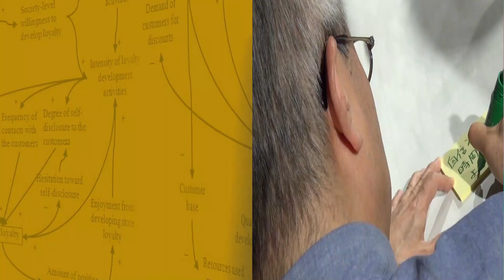本人も気付いていない値上げを躊躇する理由 ～気付ければ乗り越えられる！～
↓↓無料登録はこちらから↓↓
※ご登録いただくと肥前のメルマガ（毎週月曜日配信）も同時にお届けいたします。

※ベストセラー最新著書『「顧客消滅」時代のマーケティング』

‹実績›
講義・講演）

執筆）
2003年7月から2016年8月まで『日経MJ』（日本経済新聞社）に全554回のコラム「招客招福の法則」を連載する他、「日本経済新聞」「日刊工業新聞」などの新聞、『月刊商業界』『The21』『日経レストラン』『宣伝会議』などの雑誌、楽天・三菱東京UFJ・資生堂・キリンビールなどの会報での連載・掲載多数。

その他）
2017年2月、経済産業省の、中小企業等経営強化法に基づく異分野連携新事業分野開拓計画(新連携事業計画)として『ワクワク系新プログラムによるサービス業の生産性向上・企業力底上げ、“希望の商い”全国展開事業』が認定を受ける。5か年計画による地域とジョイントしたワクワク系を全国に広げる事業を推進中。

1975年生まれ。大学卒業後、カジュアル服販売の全国チェーンへ入社。2001年に小阪裕司の本に出会い、店長時代の2003年ワクワク系マーケティング実践会に入会。店長に就任後、配属先の２店舗を社内トップクラスの高収益店にした後、バイヤーとなる。退職し2007年に子供服と雑貨の店を創業、ワクワク系を実践し大人気店にする。2009年にはワクワク系マーケティング実践会「社長のアカデミー賞」でグランプリを獲得。2013年よりECサイト運営会社に勤務し、全社をワクワク系に変革し黒字化へ導く。 ワクワク系実践者ならではの深い理解と幅広い業種・環境・立場での実践実績を評価され、2015年より現職就任。